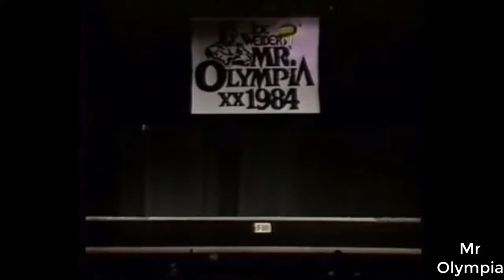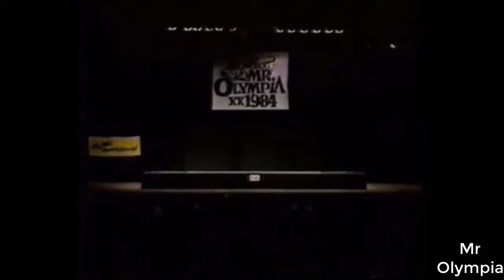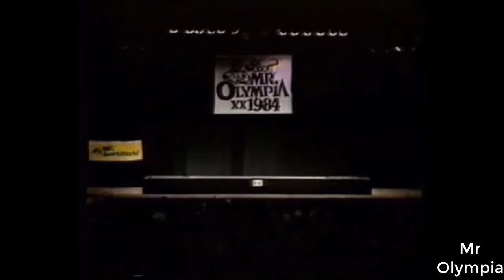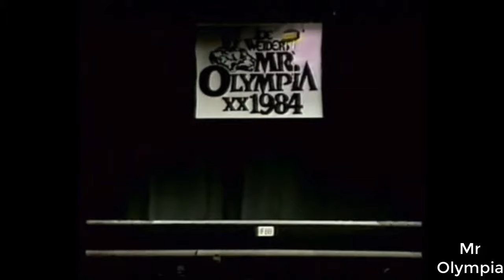MR OLYMPIA 1984 Lee Haney Mohamed Makkawy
1- Lee Haney
2- Mohamed Makkawy